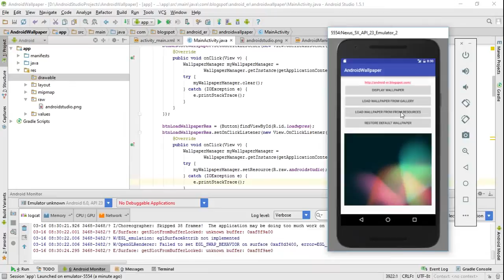Set wallpaper using resource inside APK